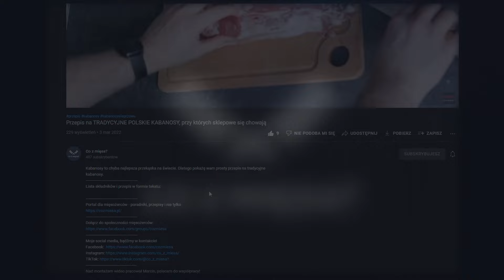KIEŁBASA KRAKOWSKA - prosty przepis krok po kroku l Co z mięsa?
Kiełabsę krakowską można spotkąc w różnych wersjach bardziej mniej trwałych. Jednak chyba najbardziej popularna jest kiełbasa krakowska podsuszana - jest to kiełbasa grubo rozdrobniona, wędzona, pieczona, a następnie suszona, i dzisiaj pokażę wam jak możecie samemu wykonać włąsnie taką kiełbasę.

Lista składników i przepis w formie tekstu:
Portal dla mięsożerców - poradniki, przepisy i nie tylko
Dołącz do społeczności mięsożerców:
Moje social media, bądźmy w kontakcie!
Nad montażem wideo pracował Marcin, polecam do współpracy!